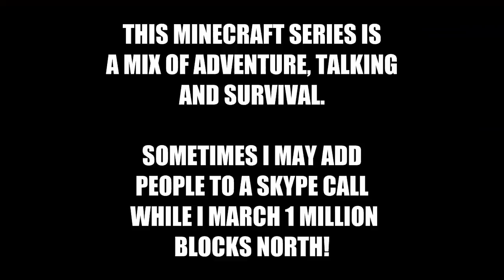Minecraft - 1 Million Block Walk - EP 12 - Keep On Walk'n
End of session 3 - Session 4 will have the map wrap up.

In this series, I will be running a hardcore game with challenging mods added while I attempt to traverse 1,000,000 blocks distance from my starting location. It is a combination of adventure, talking about various things, harsh survival, exploration and every once in a while bring some folks into Skype and chat.

World Seed: themillionblockwalkchallenge

Mods: (List will be on the 3rd Shift Web Site Soon)
OptiFine (IS INSTALLED) - Lag is coming from recording, volcanoes, constant chunk generation and old system.
Mo' Creatures
Contron's Mobs
Backpack
Rei's Minimap
Coros' Deadly Tornados
Dehydration Mod
Volcanoes

Mods removed or didn't work:
Falling Meteors
Thirst Mod
More Creeps and Weirdos
Seasons Mod

Want to send in Fan Mail, A Random Science Fact, or have a question to pose to me and the minions? Send it right here on YouTube!

Go to the 3rd Shift website (Link below) and donate if you can! Thank you!

Looking for the Mad Scientist Skin I use? Wasn't too hard to get it myself: See if you can spot it =)

MUSIC CREDITS